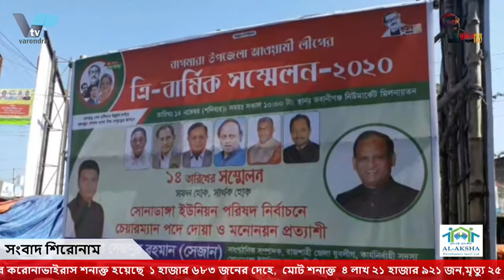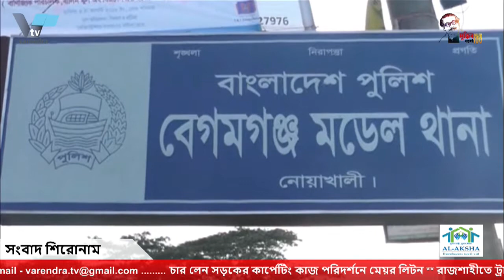চার লেন সড়কের কার্পেটিং কাজ পরিদর্শনে মেয়র লিটন ** রাজশাহীতে ট্রাকের ধাক্কায় কনস্টেবল নিহত